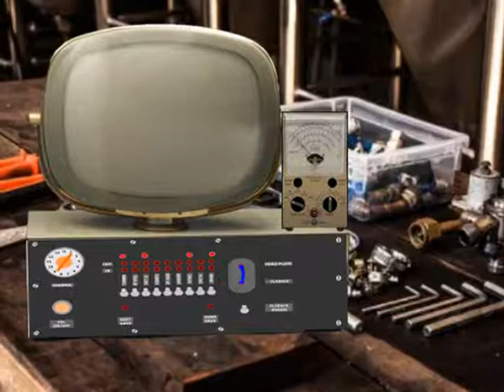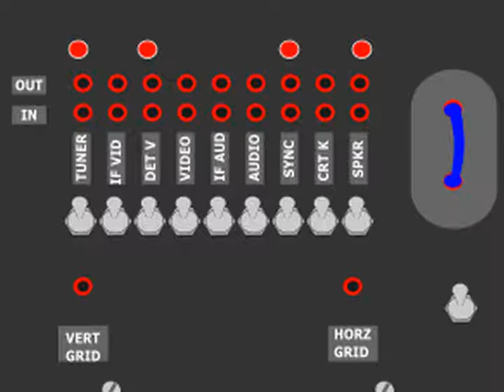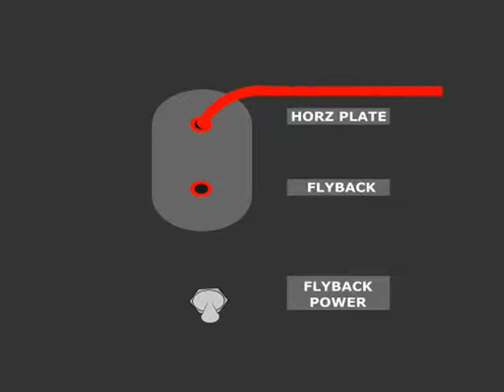Generador Rastreador hecho en los sesentas con TV analoga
Cuando las válvulas al vacío reinaban, me fabriqué un generador/rastreador para localizar fallas en televisores, usando secciones de un televisor usado como generador o rastreador, manipulando interruptores que cambiaban las conexiones necesarias. Era una especie de laboratorio de pruebas sobre ruedas.